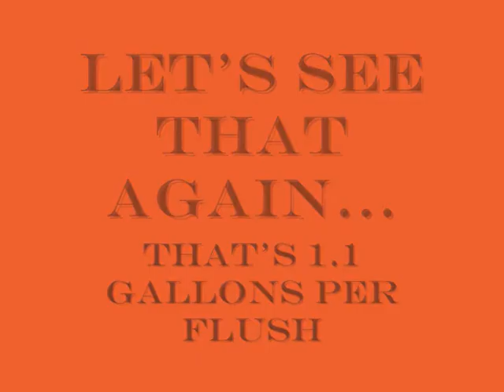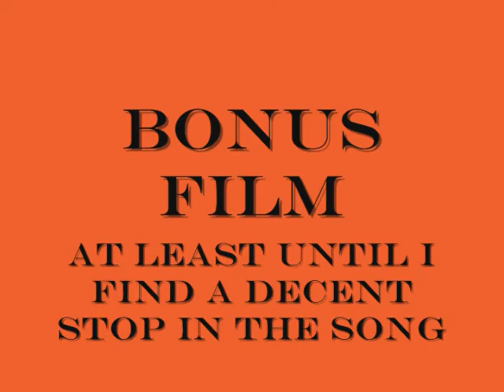Peacock Bass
Feeding and caring for our pet peacock bass (2 years old).  The music is by Primus.  The fish eats shrimp...nothing else..spoiled, I know.